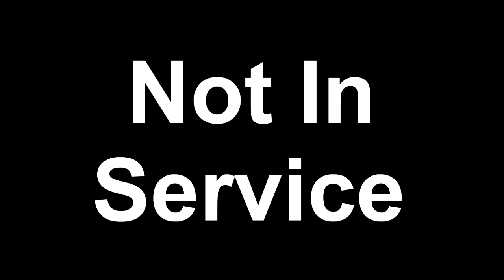Dave Tries Sprecher Cream Soda